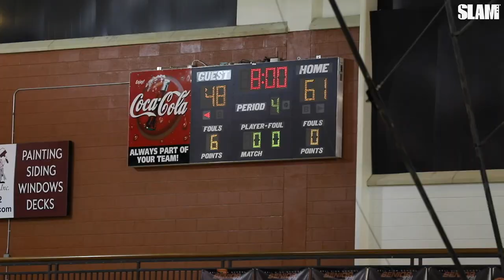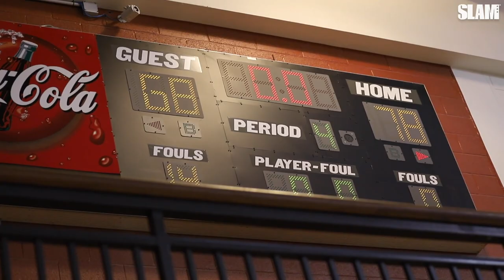Scoot Henderson goes OFF in home win! 💥 Best scorer in Georgia⁉️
After dropping 53 points last weekend, Scoot Henderson snapped again tonight! The Junior from Atlanta scored 27 points in a 78-68 home win over Pope (GA). Do you think Scoot is the best scorer in Georgia? If hit our comments with your choice!